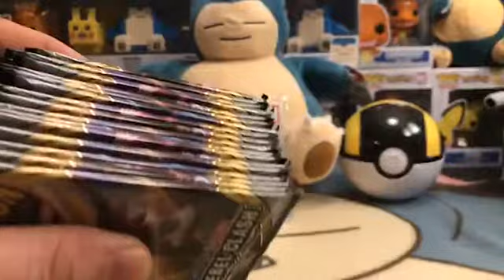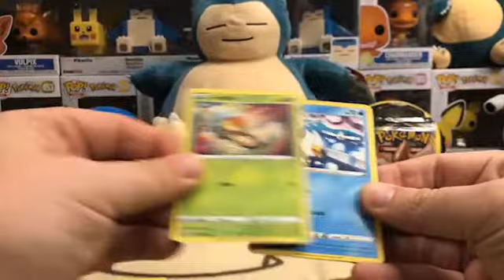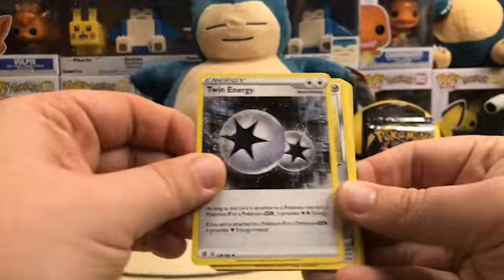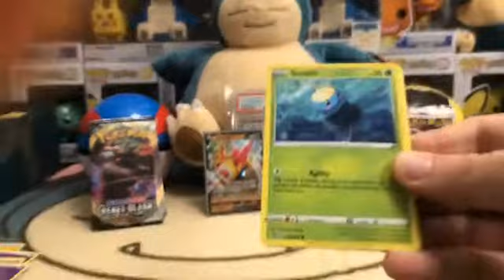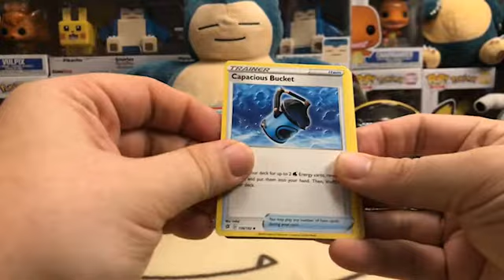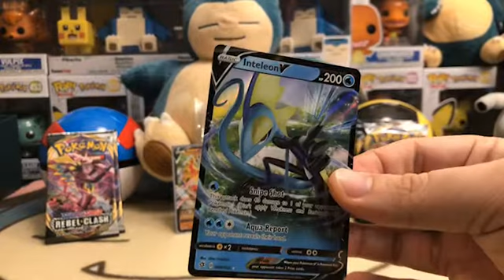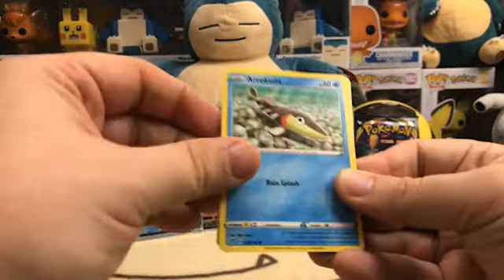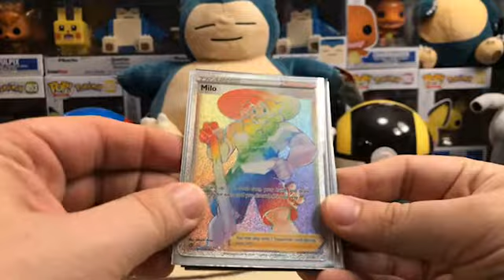Another 1/2 Booster Box of Pokemon Rebel Clash. Let's Go!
Cracking open another 1/2 booster box of rebel clash.  What will we find?